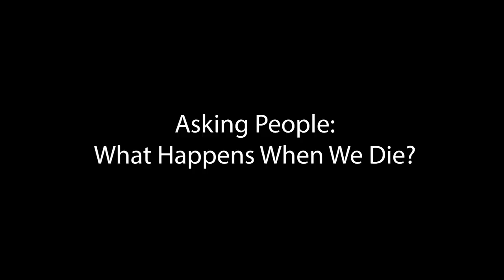Asking Strangers: If They Died NOW , Where They'd Go? | THIS was SHOCKING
Interviewing strangers on what happens when you die

Podcasts